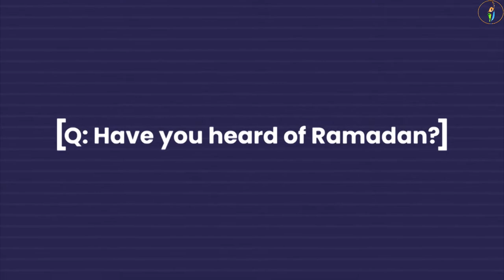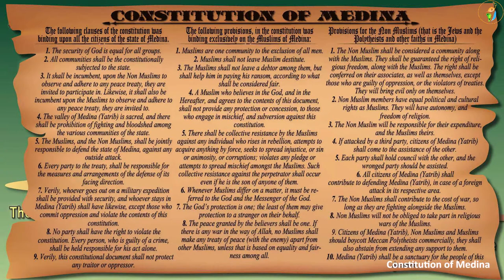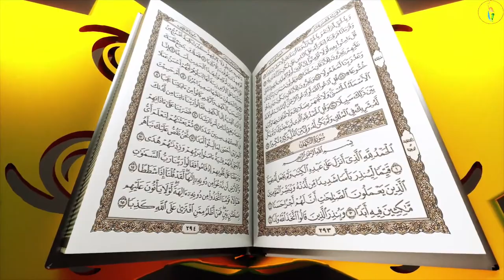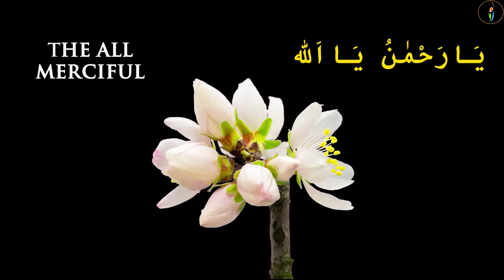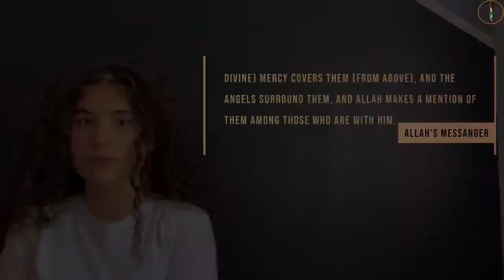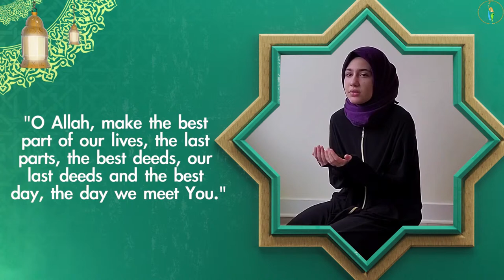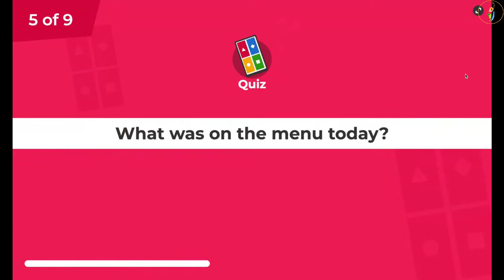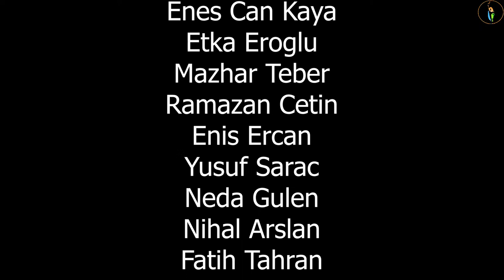Ramadan for Youth TV Day #7 (2021)